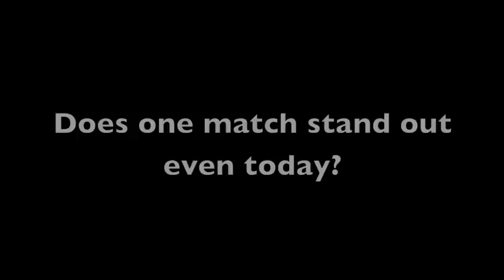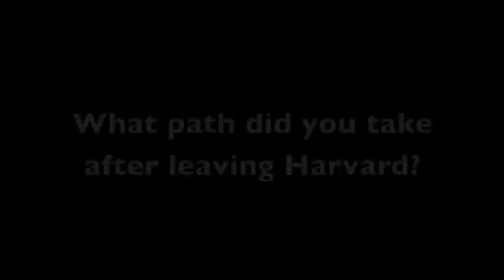Tony Cimmarrusti '81 001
Crimson Questions with Harvard wrestling alumnus, Tony Cimmarrusti, Harvard College class of '81/Harvard Business School class of '86.